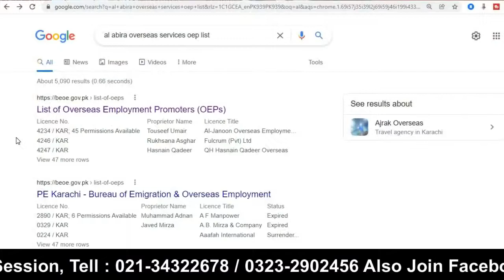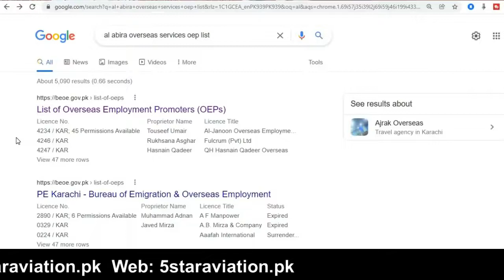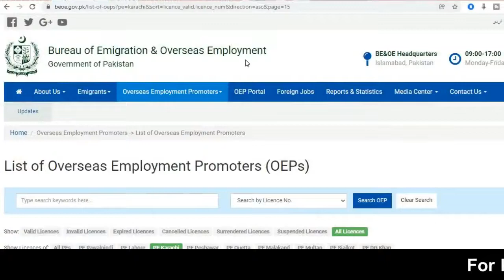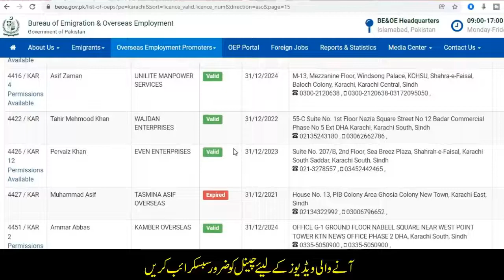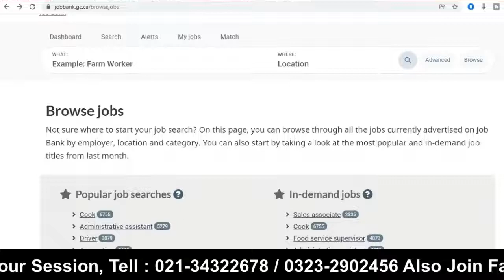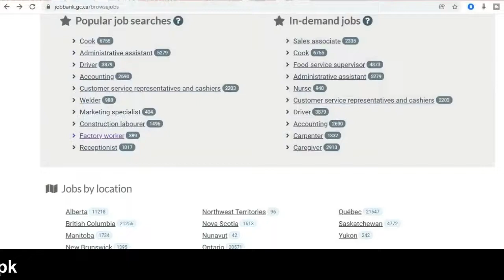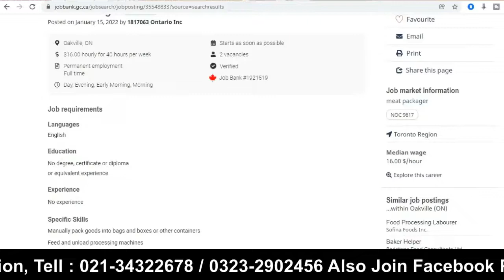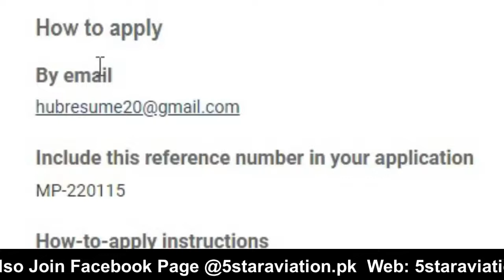Canada Work Visa Process For Under Matric 2022 Urdu Hindi By Easy Visa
Canada Work Visa Process For Under Matric 2022